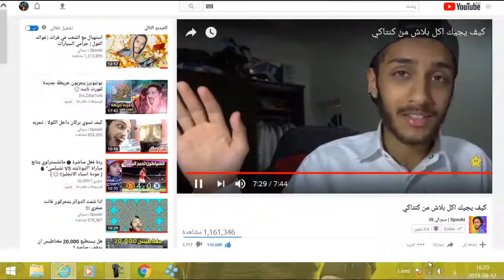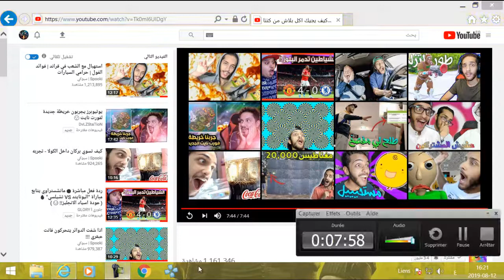طوارئ.. يجب الاشتراك في قناة سبوكي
الله يسعدك يا عمر